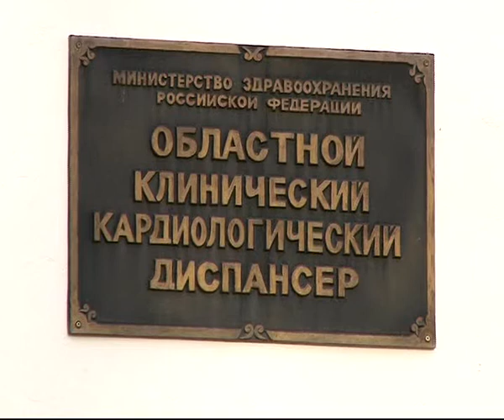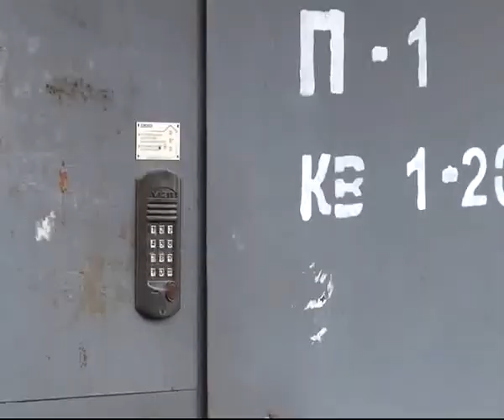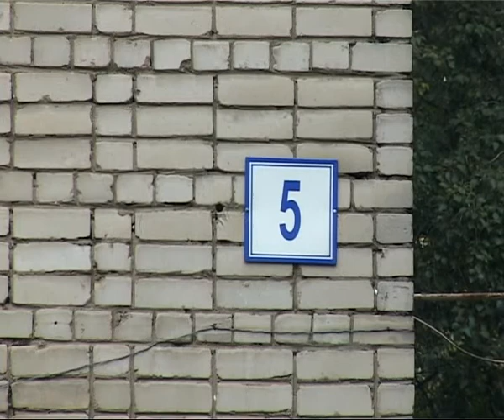Время Говорить 31.10.13